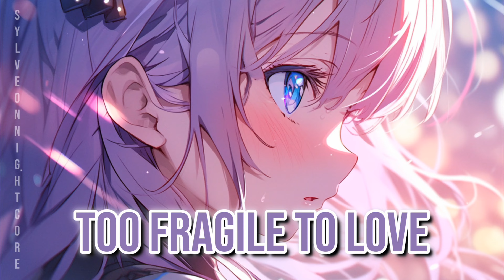Nightcore/Sped Up - Try Again {Lyrics}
(っ◔◡◔)っ ♥ Thankyou for watching! ♥
L͓̽o͓̽v͓̽e͓̽,͓̽ ͓̽S͓̽y͓̽l͓̽v͓̽e͓̽o͓̽n͓̽N͓̽i͓̽g͓̽h͓̽t͓̽c͓̽o͓̽r͓̽e͓̽

{Lyrics} -
I thought I found love, found it in you
How could I free-fall without a clue?
You had the heart of an angel
But the head of a fool
Now I still miss you when I play guitar
On Saturday nights and running in Central Park
Sometimes I think about calling
It's getting worse without you
'Cause I'm waking up in the middle of the night
Cold sweat, tight chest and it's all clear
Now I know that it hurts the most 'cause you're not here
I'm scared of death, I'm scared of livin'
That I hurt somebody and I won't be forgiven
I'm scared I'll never feel like I'm enough
That I'm a little too fragile to love
I'm scared of loss, I'm scared of fighting
That I'm gonna crash 'cause I get so anxious driving
But what scares me the most in the end
Is that we'll never get to try again
What if our timeline doesn't add up?
You come back to find me already in love
What if you never come back home
To the city and me?
Am I ever gonna be the right person? Is it ever gonna be the right time?
Are you ever gonna see that I'm the love of your life?
Are you ever gonna see that we can take back goodbye?

🌐 Nightcore Network
We are a member of the Nightcore Now Network,